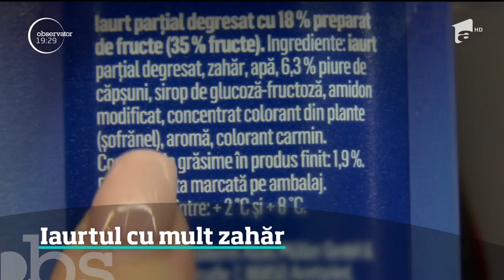Iaurtul cu fructe sau cu ciocolată conţine o cantitate mare de zahăr